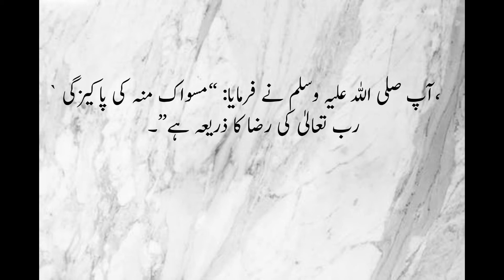Sunan Nisai Hadees No.5 | Sunan nisai hadees in urdu | nisai ki hadees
1-Sunan nisai hadees
2- sunan nisai hadith
3-sunan nisai hadees in urdu
4-sunan nisai hadees urdu
5-nisai ki hadees

About video:
                      Sunan Nisai is an Islamic Hadith (Hadees) book. The book is compiled by Imam Ahmad an-Nisai (rahimahullah) and he was died in 303?. It contains roughly 5760 hadith (with repetitions) in 57 chapters. It contains both Hadees e Qudsi and Hadees e Nabvi.
                       Chapter 1 contains Hadees related to cleanliness. In chapter 2 Imam Nisai has quoted birth related Hadees. Importance of wudu has been discussed in chapter 3. Chapter 5 contains 22 Hadith related to water. Chapter 8, 9, 10 and 11 are merely based on importance and issues related to prayers Adhan and mosque. Chapter 14, 19 and 22 contain Hadees on Namaz (prayers). Chapter 25 contains Hadees related to funeral. Chapter 26 is about fasting. Hadees on zakat, Hajj and jihad are part of chapter 26, 27, 28 and 29. Chapter 30 and chapter 32 contain Hadees on Talaq/divorce and marriage. Chapter 57 contains Hadees on drinks.
                       Sunan Nisai is also known as Sunan As-sughra. The collection is regarded as third in strength of the six major Hadith collections.
                        Hadees Number 5 - Chapter 1 from Eng of Sunan Nisai. Read the authentic Hadith by Imam Nasai in Arabic, with complete translation in English and Urdu. All references of the Hadees are given for authenticity of it. This chapter Eng has total 8 Hadees, and the whole book has 5760 Ahadees.

completeislamguidance
complete islam guidance

 @complete islam guidance ​